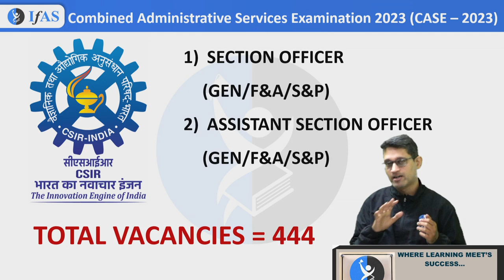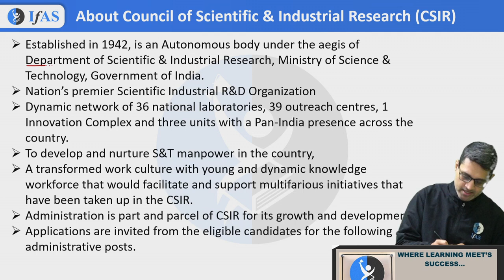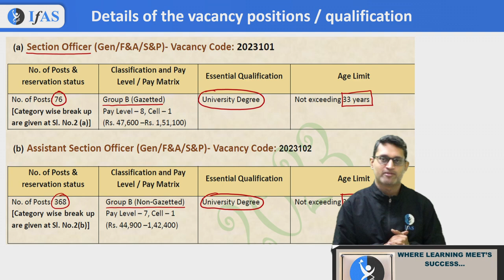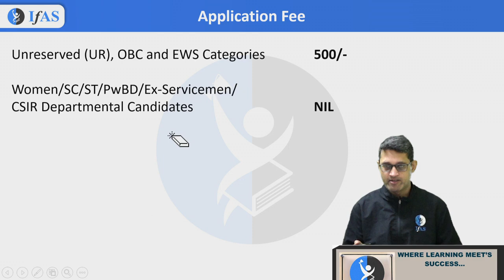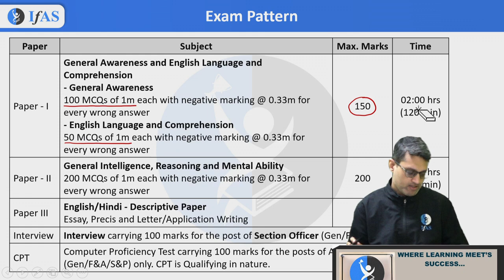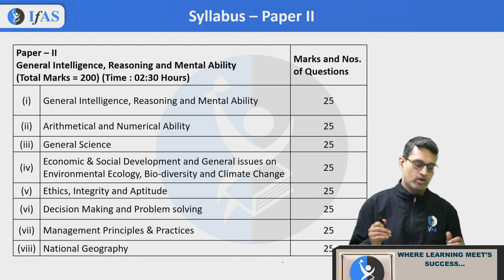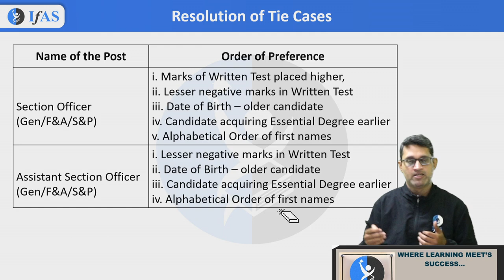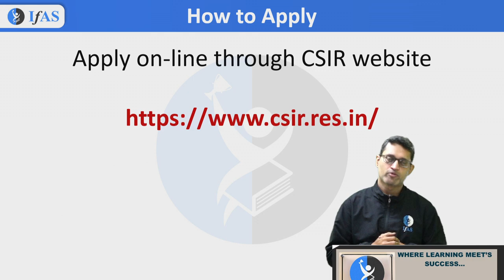CSIR SO ASO Notification Out | CSIR Recruitment 2023 | Job Profile, Salary, Cutoff | Full Details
The CSIR (Council of Scientific and Industrial Research) has released the official notification for the recruitment of Section Officer and Assistant Section Officer positions in 2023. This employment opportunity is a significant development for individuals seeking a career in the scientific and industrial research sector.  The notification outlines the eligibility criteria, educational qualifications, and application process for interested candidates. Section Officers play a crucial role in the administrative functioning of CSIR, contributing to the organization's overall efficiency and effectiveness.

IFAS Publications: If you're preparing for your entrance exams, then be sure to check out our selection of India's best books for CSIR UGC NET, GATE, SET & IIT JAM. We have books for all levels of students, from beginners to experienced candidates.
Our books are written by experts in the field, and they'll help you learn everything you need to know to Score high on your exams. Our selection of books includes CSIR UGC NET, GATE, SET & IIT JAM books, so you can be sure you're getting the best possible preparation.

👉🏻IFAS CSIR UGC NET & GATE Result👈🏻:
👇You can enroll in IFAS Subscription and get the following benefits: 👇
csir section officer recruitment
csir section officer notification 2023
csir assistant section officer recruitment
csir assistant section officer recruitment 2023
csir assistant section officer notification 2023
csir section officer
section officer
assistant section officer
csir,csir recruitment
combined administrative service exam section officer
csir recruitment 2023
csir administrator officer
csir notification 2023
csir officer
csir so recrutiment